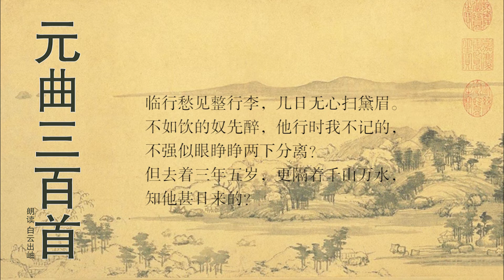元曲三百首 双调 水仙子 临行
临行愁见整行李，几日无心扫黛眉。不如饮的奴先醉，他行时我不记的，不
强似眼睁睁两下分离？但去着三年五岁，更隔着千山万水，知他甚日来的？